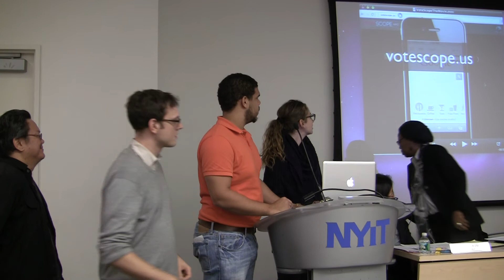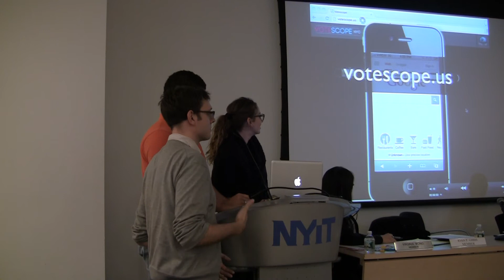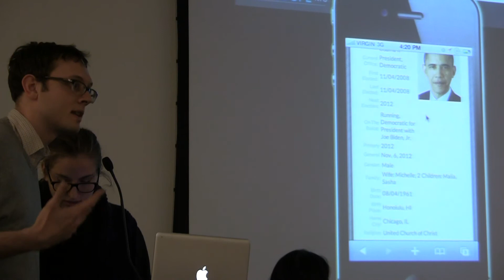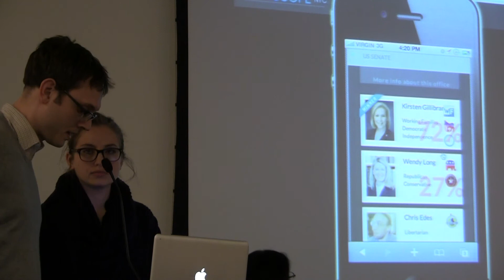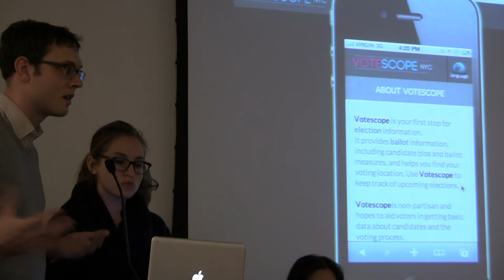NYC VAAC Meeting: November 26, 2012